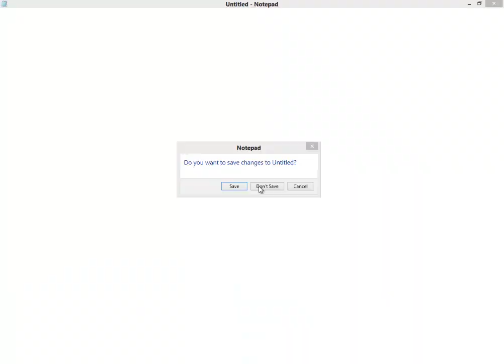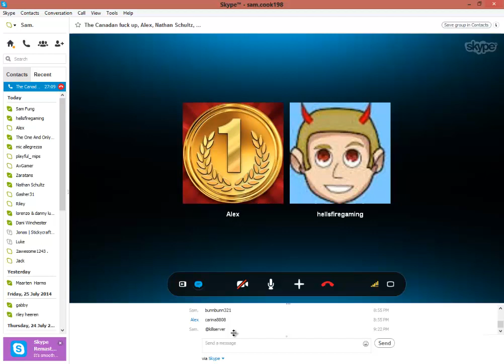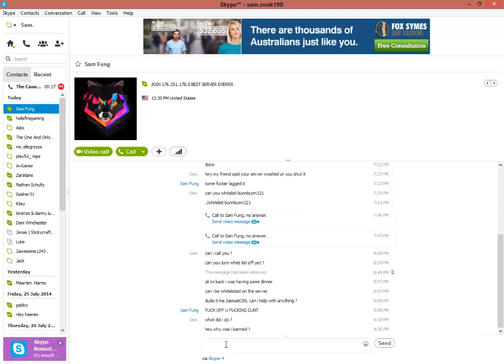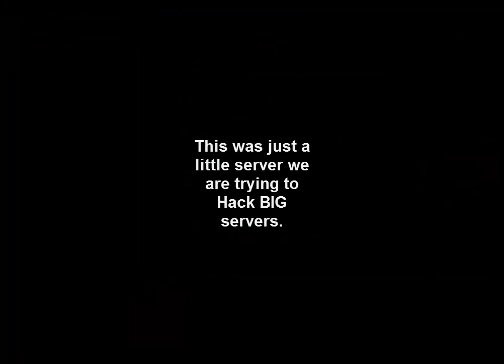[Server Griefing/Testing/Trolling] You have NoCheatExtra?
We tested out out force-op plugin on some servers to see if the servers could still live after installing the plugin.

PM ME! [Suggestions]